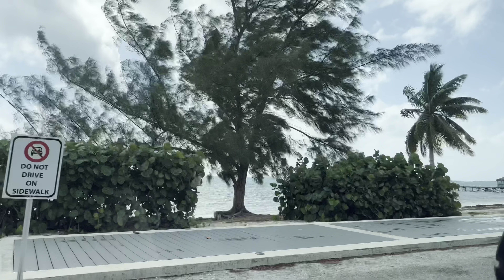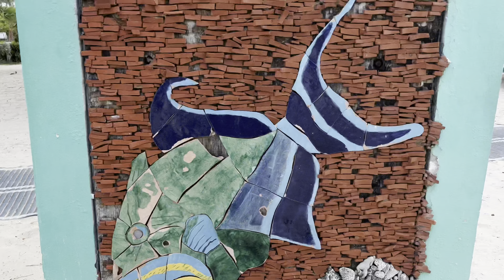A day in my life| Best sushi in cayman islands| Team outing✨| pema sherpa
Musician: Marphologiya